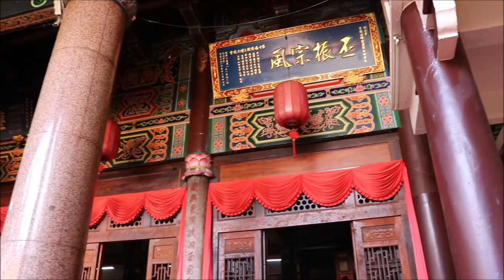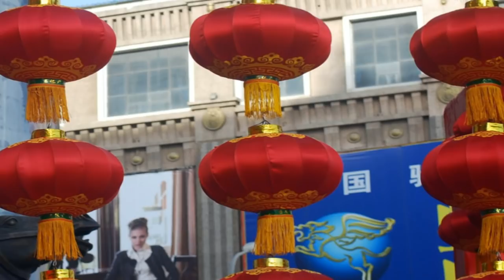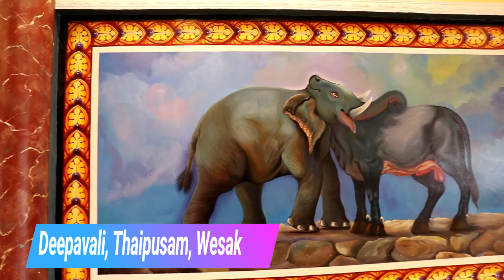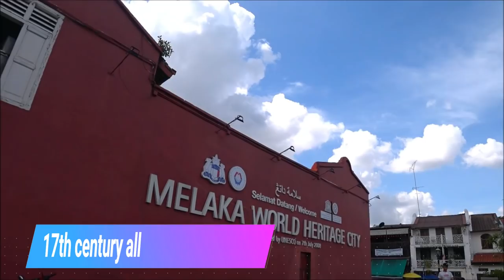Malaysia, the wild diversity of cultures You'll mix right in!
Malaysia, the wild diversity of cultures.  You'll mix right in!  This vlog is about the wonderful cultural diversity we encountered there in Malaysia.  I was an eye awakening experience to see all of these major cultures live side by side to each other, you'll see what I mean when you see my vlog.  Check out Malaysia, the cultural diversity!